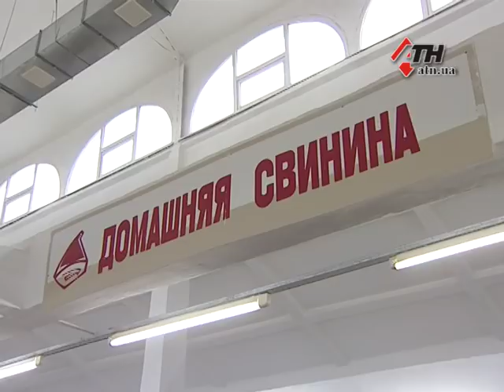Споживачі говорять, що вже зовсім скоро сало в Україні може стати делікатесом - 05.12.2017